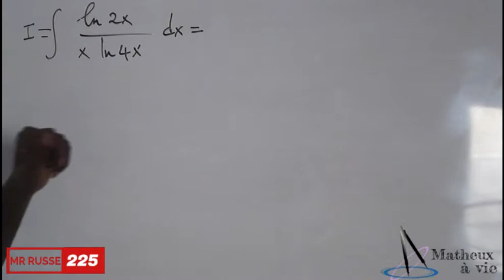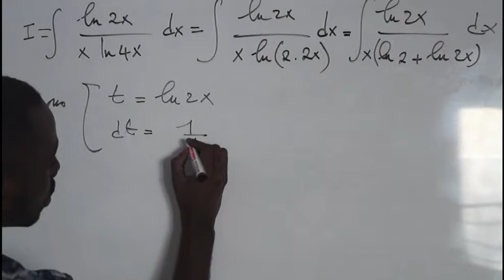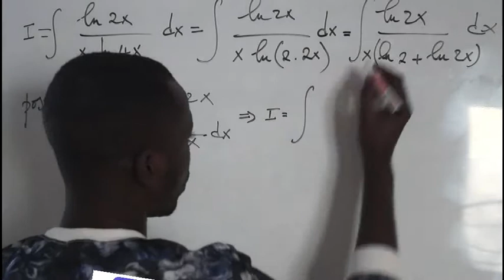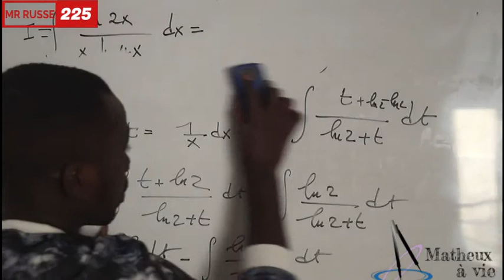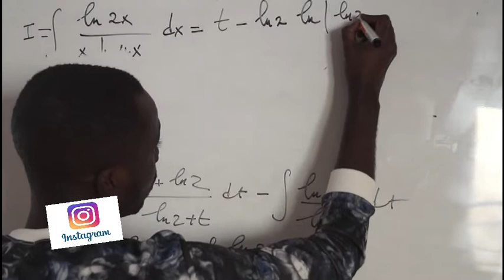INTEGRALE: FONCTION LOGARITHME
1.livre de mathematique J.Monier

pour le moment nous avons deux structures en liaisons alors contactez les pour vous impegner de leur modalite